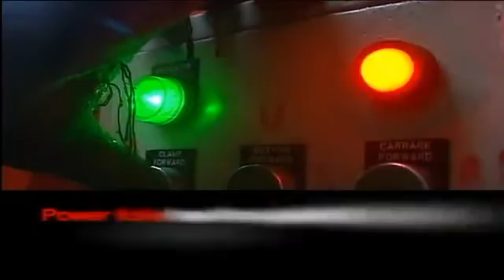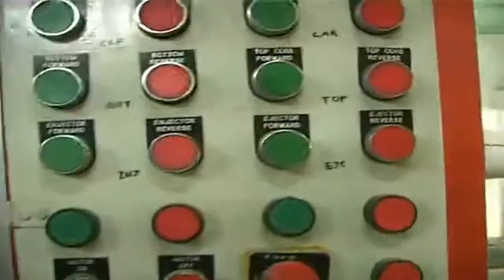PSR Private Limited, Kolkata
PSR Private Limited was incorporated in the year 1993 by a team of four exceptionally qualified and talented engineers. It started manufacturing only pressed steel radiators of different dimensions catering mainly to the Transformer Manufacturing Units (Power & Distribution), spread all over India. The products are manufactured from high quality CRCA (Cold rolled continuous annealed, Grade -D) as raw materials, passing through stringent quality control tests before reaching the customers.